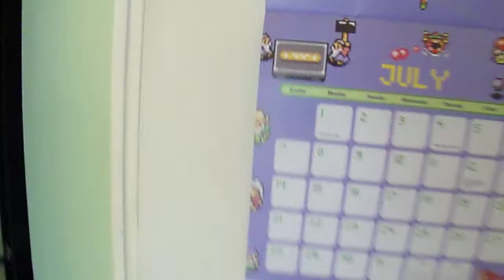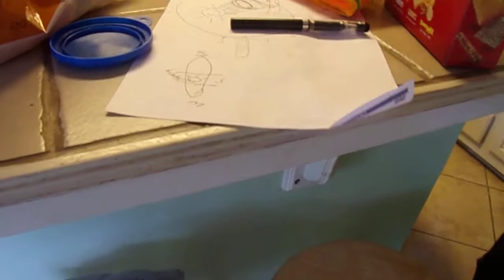4th of July Vlog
New camera videos coming soon